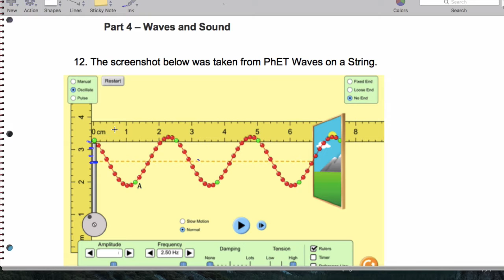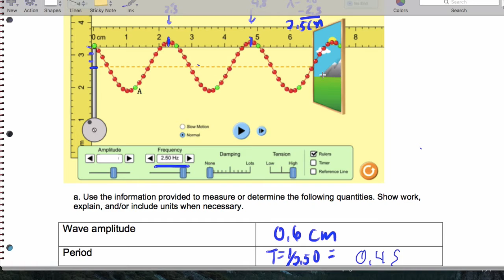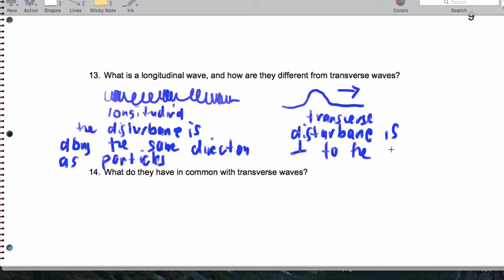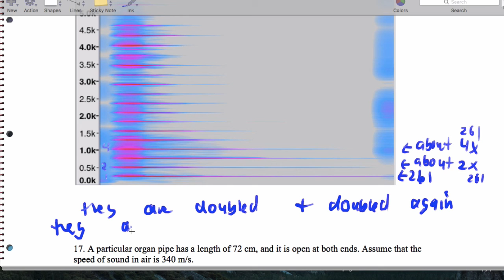Practice Exam 4- Part 4